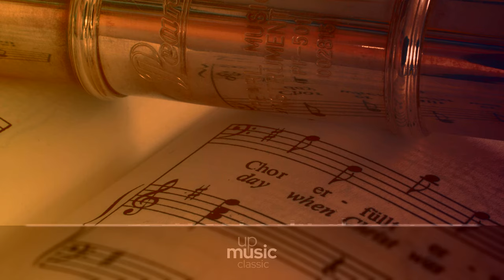Bruckner - String quintet in F Major - Finale, by European Archive ∙ upmusic ∙ classic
Bruckner String Quintet, WAB 112

Bruckner's String Quintet in F major, WAB 112 was written in 1879 at the request of Joseph Hellmesberger, Sr. and dedicated to Duke Max Emanuel of Bavaria. Like Mozart's six String Quintets, Bruckner's is scored for two violins, two violas and a cello.

Composer: Anton Bruckner
Form: Quintet
Key: F Major
Instrument: Chamber group
Period: Romantic